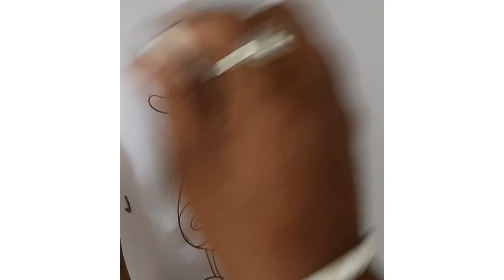Olivia cartoon character